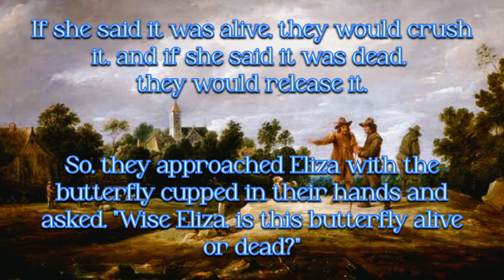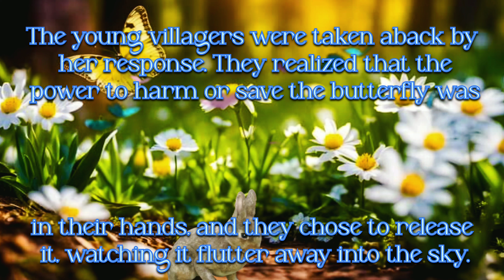THE KEY TO HAPPINESS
What is the true key to happiness?
What is the number 1 key to happiness?
What is the key to finding happiness?
How to live happy?

About this video:- In fact, according to Albert Schweitzer, happiness is the key to success. This means that if you love what you're doing, you're more likely to be successful in your endeavours.

Inspiringfables

How can I be happy again?
What makes a good life?
Why happiness is so important?
What's the purpose of life?
zen story about life